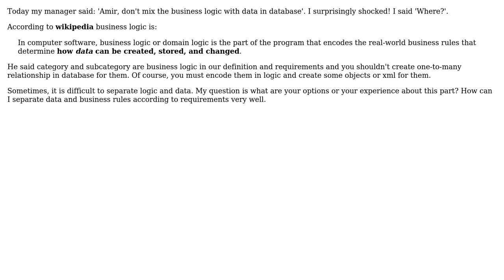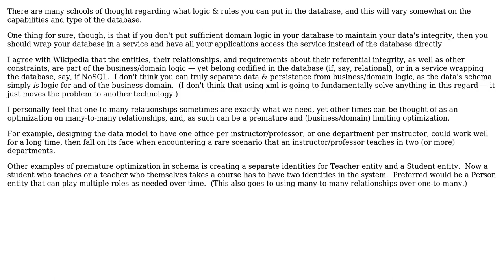Software Engineering: data vs business logic (2 Solutions!!)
Software Engineering: data vs business logic

With thanks & praise to God, and with thanks to the many people who have made this project possible! | Content (except music & images) licensed under CC BY-SA | Music | Images & others | With thanks to user Martin Maat user Erik Eidt user Amir Shabani and the Stack Exchange Network Trademarks are property of their respective owners. You are responsible for your own actions.